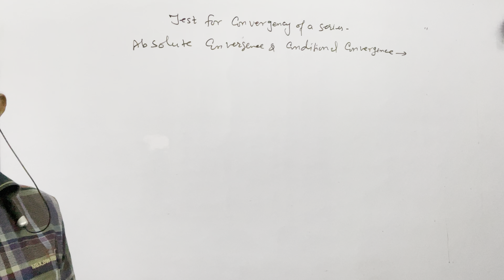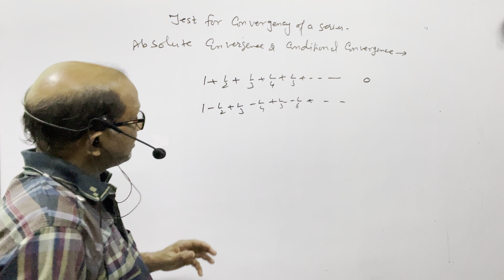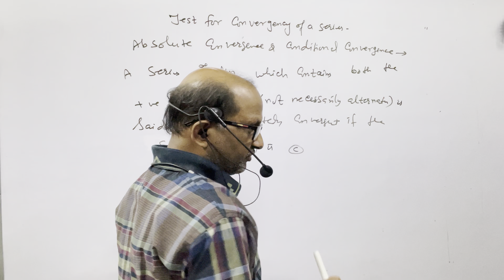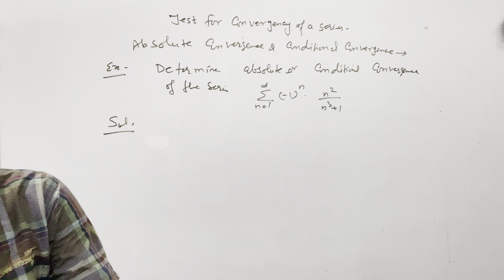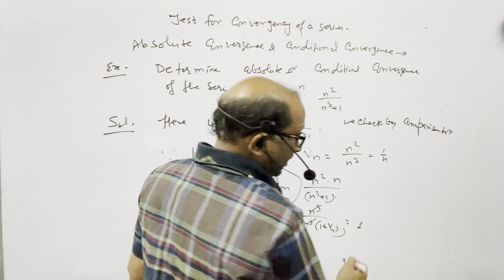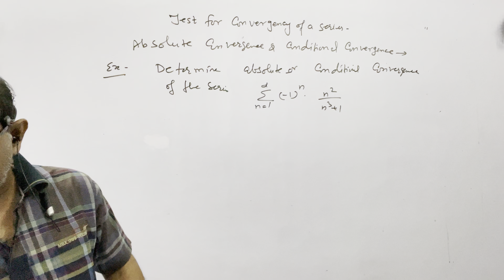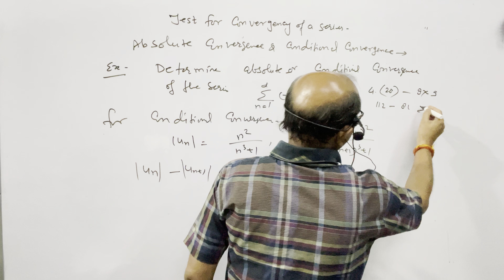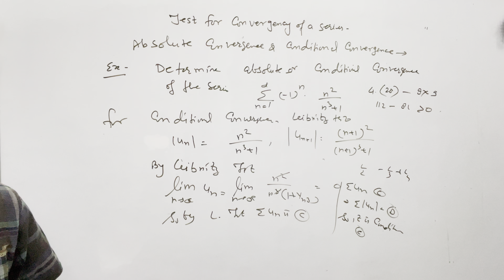B.SC.Maths,(Sem-1), Absolute and Conditional Convergence of a series.BY-A.Prakash.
B.SC.Maths,(Sem-1), Absolute and Conditional Convergence of a series.@AtmaAcademy

I have explained about the series. I have explained the " Absolute convergence and conditional convergence".

Your Quaries

B.SC.Maths,(Sem-1), Absolute and Conditional Convergence of a series.@